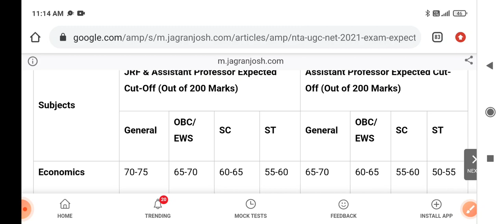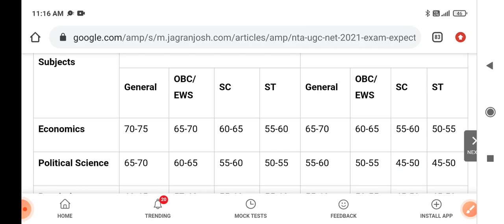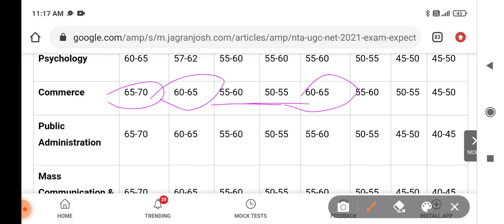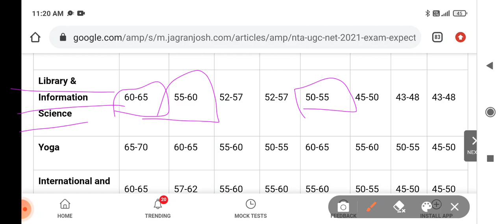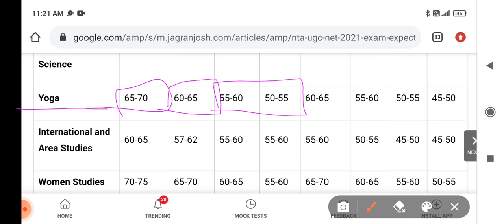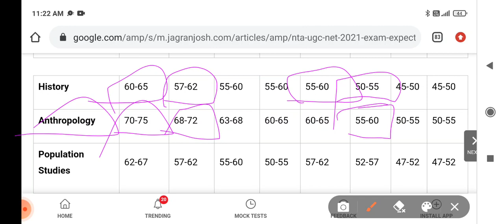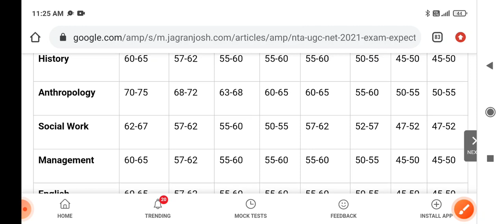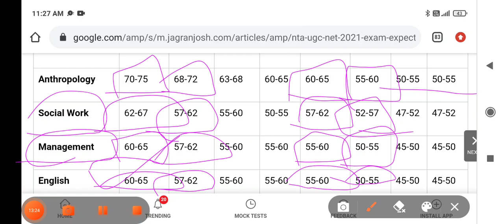NTA NET EXAM 2021Alll Subjects Expected Cut Off .